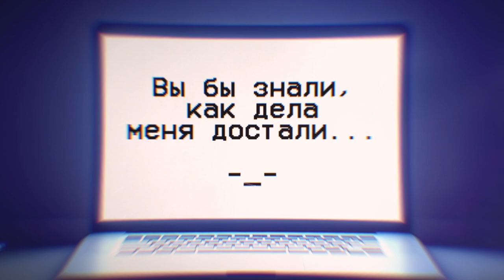MiatriSs - Deadline [Fretters Remix]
[Music Production]: Fretters
[Visuals]: Fretters
[Mixed and Mastered]: Fretters

About Fretters

Fretters is an artist and music producer remixing songs.

You may use my music, just be sure to credit me!